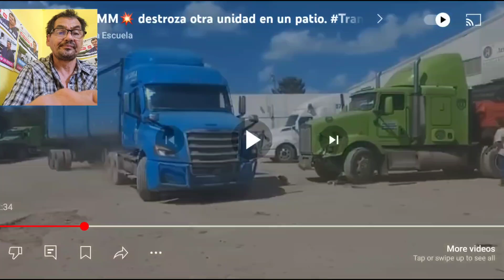Trailero Enojado Destroza Otro Trailer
Abel el trailero
Clases De Manejo De Troque y Traila
Subscribete es gratis